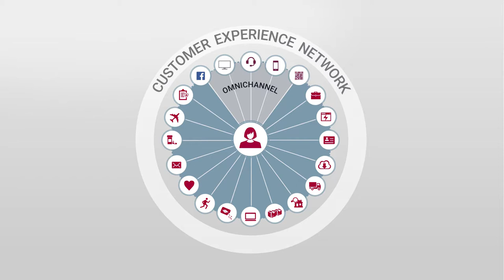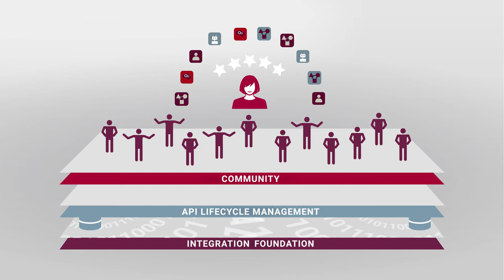Axway Retail Customer Experience Network 2-Minute Explainer Video